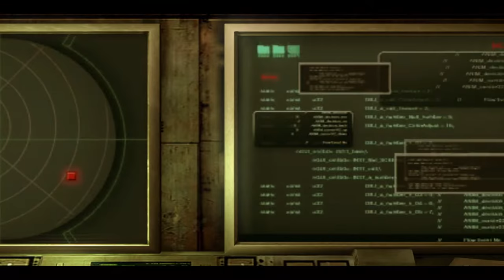Can't Trust Anyone - RESIDENT EVIL REVELATIONS - PART 10